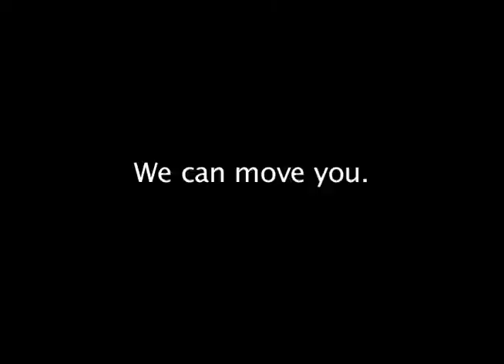When Moving Goes Bad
Munson International provides corporate, international, and domestic relocation services. We offer a variety of services for executives, business professionals, entertainers, and families and their pets.